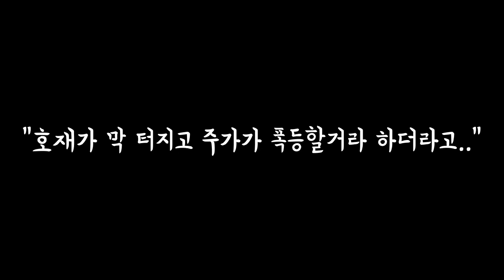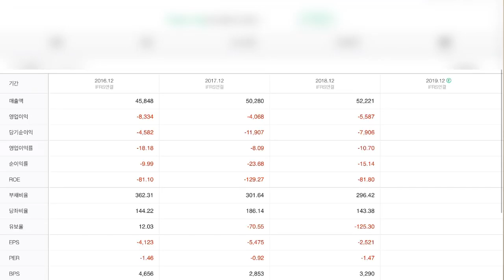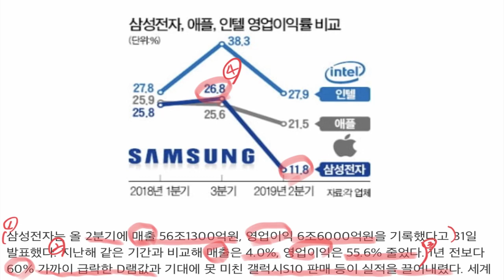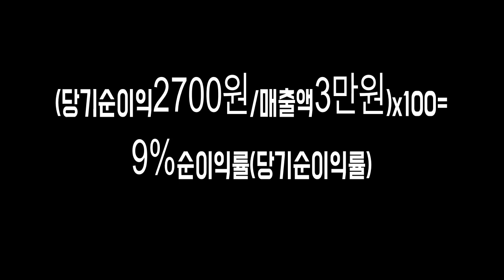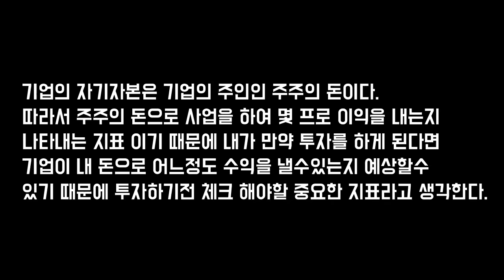소문만 믿고 투자 하기전 독박을 피하는 방법(1)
주식투자의 분석을 기본적분석 기술적분석 두가지 방법으로 접근을 한다면
주식초보자는 기술적분석보다 기본적분석의 기본이 되는 몇가지를 알아야
큰손실을 사전에 방지할수 있다. 기본적분석 위에 기술적분석을 정립하고
시장 참여자의 심리 흐름과 정치상황을 파악 한다면..